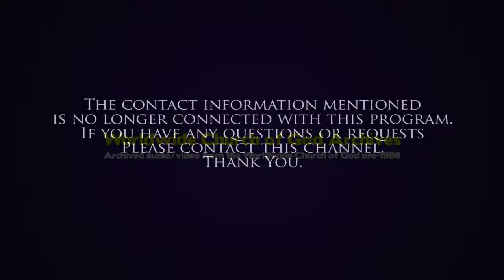Radio: Prophecies For Today- program 2 [The World Tomorrow with Herbert W Armstrong]